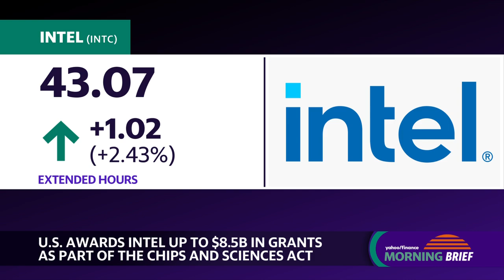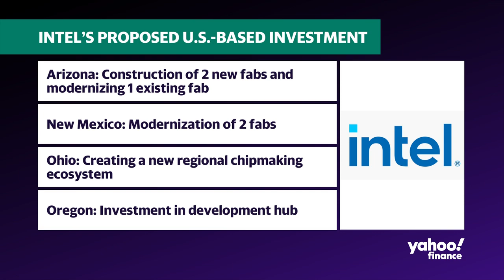US awards Intel up to $8.5 billion in CHIPS Act grants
Chip and PC company Intel (INTC) will receive $8.5 billion in grants from the Biden administration's CHIPS Act funds. Yahoo Finance Live weighs in on Intel's outlook for domestic chip manufacturing and its plans to build US facilities.